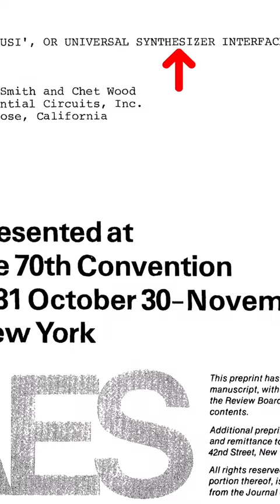Historia del estándar MIDI en menos de 1 minuto